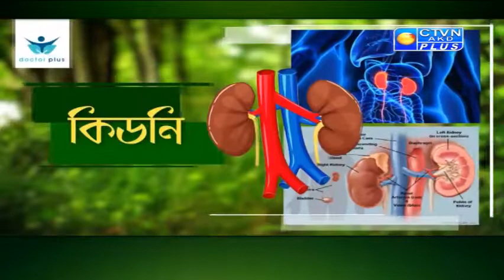CALCUTTA AYURVED CTVN Programme on Sept 15, 2019 at 5:30 PM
CALCUTTA AYURVED